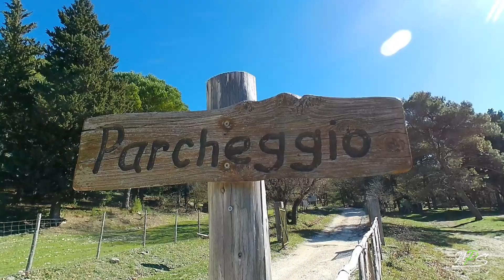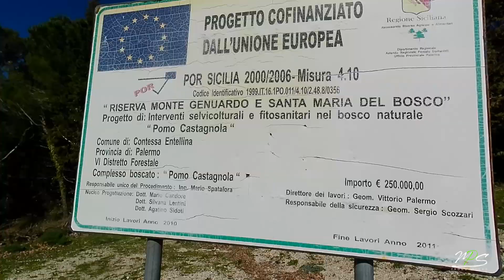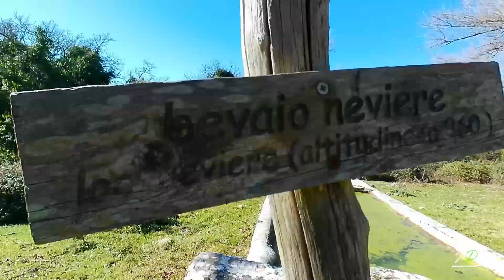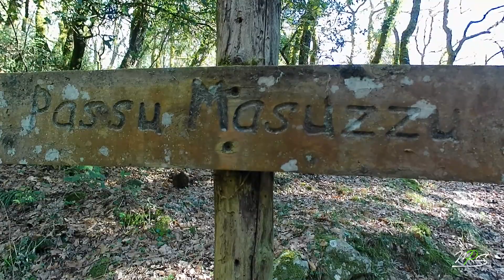SAMBUCA DI SICILIA MONTE GENUARDO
Trekking series escursione di circa 10 km. RNO  monte Genualdo